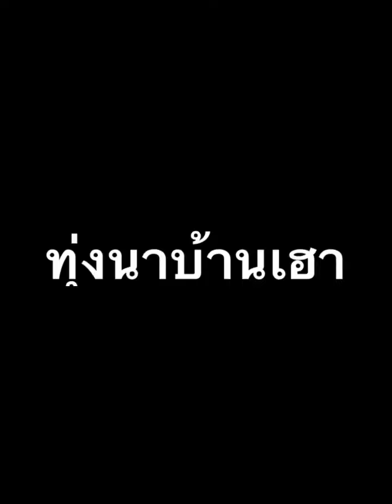เนสท์ AF9 พาชมทุ่งนาบ้านเฮา